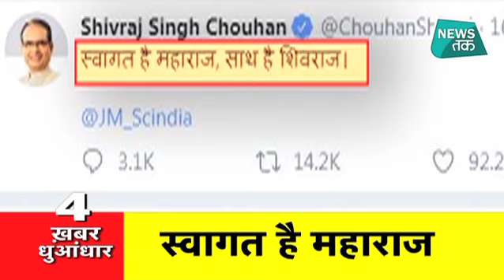1 बज गए: News Tak Top 5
कोरोना के चलते भारत सरकार ने विदेश से आने वाले लोगों का वीजा 15 अप्रैल तक के लिए सस्पेंड किया..आईपीएल पर भी पड़ेगा कोरोना का असर.. वीजा सस्पेंड होने से भारत नहीं आ पाएंगे विदेशी खिलाड़ी
जापान पुलिस ने एक अनोखे चोर को गिरफ्तार किया है. जो 25 सालों से साइकिल की सीटें चुराता था.. पुलिस पूछताछ में शख्स ने बताया कि उसे ऐसा करने में मजा आता है ..शख्स के पास लगभग 6 हजार साइकिल की सीटों बरामद हुईहैं..
भारत में  बढ़ता जा रहा है कोरोना वायरस का प्रकोप..लखनऊ-पटना में सामने आए नए मामलों के साथ पीड़ितों की संख्या 73 पहुंची.. मामलो पर उपराज्यपाल अनिल बैजल और मुख्यमंत्री अरविंद केजरीवाल की बैठक..